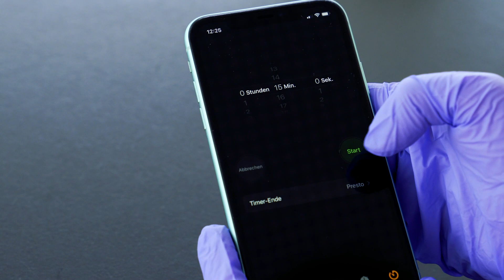COVID-19: So wird der nasale Antigen-Schnelltest durchgeführt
In diesem Video zeigen wir euch am Beispiel des Antigen-Schnelltests von Abbott Schritt für Schritt, wie die neuen nasalen COVID-Schnelltests mittels Abstrich aus dem vorderen Nasenbereich (2 cm Abstrichtiefe) durchgeführt werden – von der Probeentnahme über die Durchführung bis zur Interpretation der Testergebnisse. Unter Anleitung einer geschulten Fachkraft, kann der vordere Nasenabstrich auch selbst durchgeführt werden.

Eine Übersicht über die verschiedenen Testverfahren der Coronatests findest du im DocCheck Shop